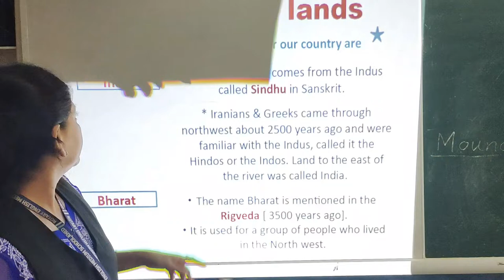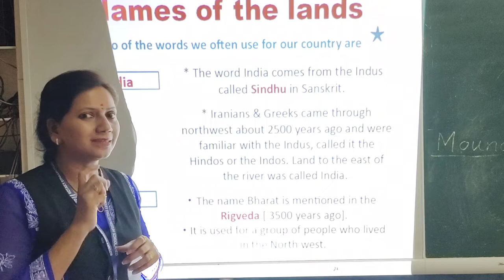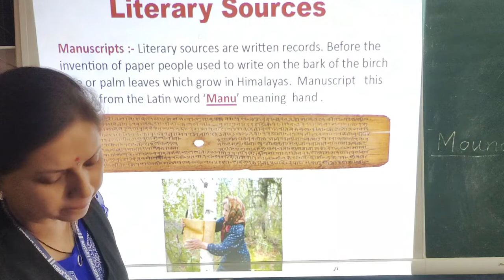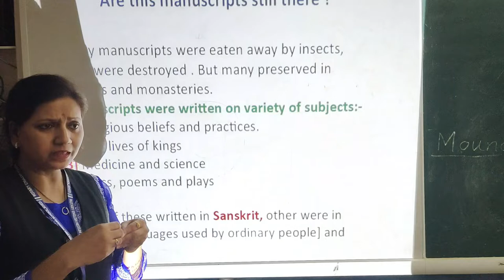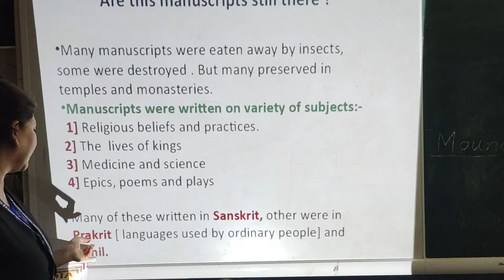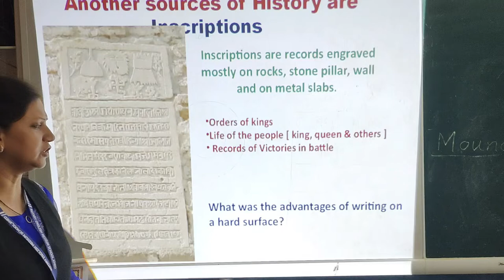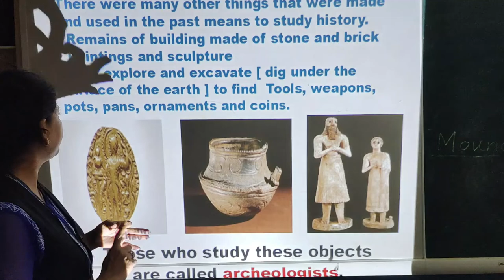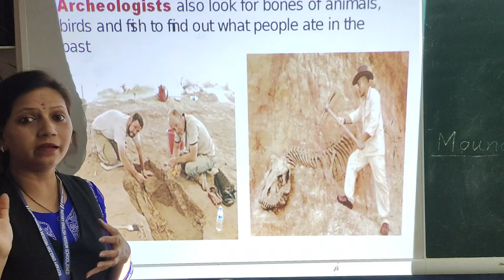Finding the Past